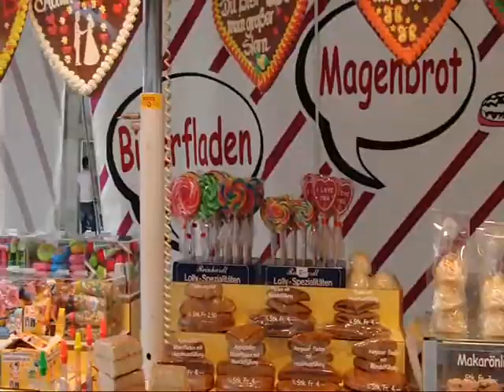Frühlingsmarkt Wettingen 2011 - thewettingenpost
feirinha de rua, todo ano igual... em Wettingen/ Frühlingsmarkt in Wettingen